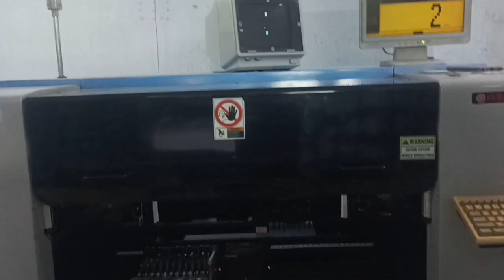smd mounting Mechine